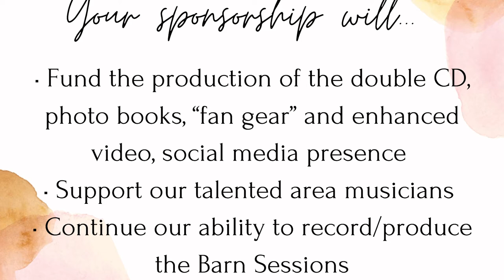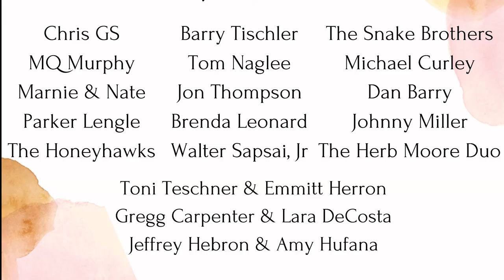Songs from the Barn Fest Promo